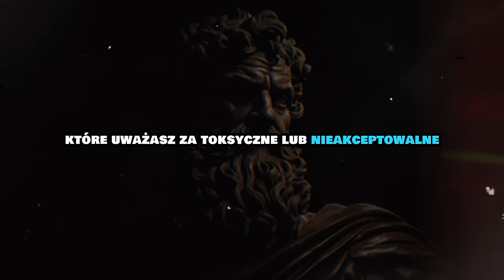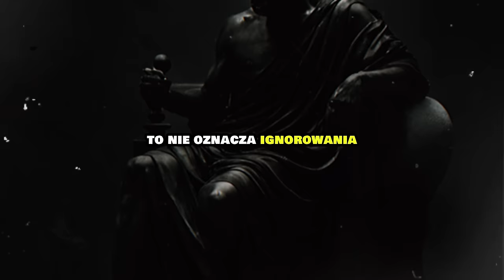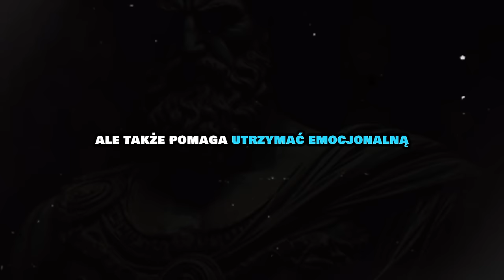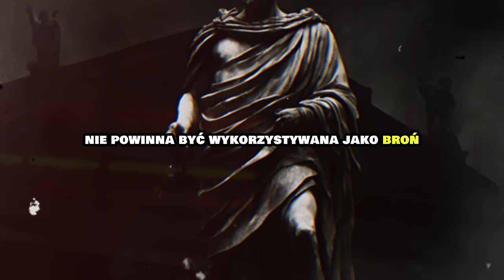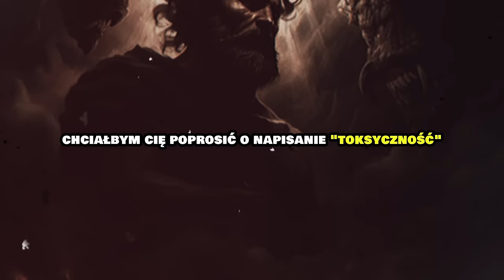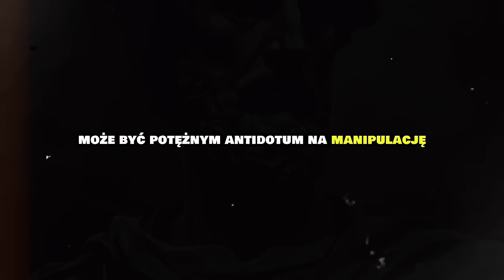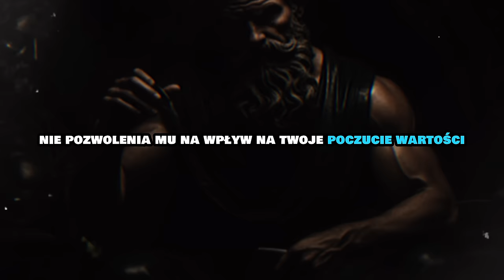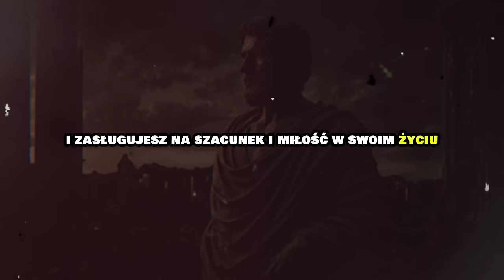7 MĄDRYCH SPOSOBÓW na Radzenie Sobie z TOKSYCZNYMI LUDŹMI | Stoicyzm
Naucz się skutecznych taktyk radzenia sobie z toksycznymi ludźmi. Nie bierz negatywnych zachowań osobistego, ustanów jasne granice i zachowaj asertywność. Poprowadzimy cię przez mądre strategie, przekształcając trudne sytuacje w możliwości rozwoju osobistego. Nie pozwól, aby negatywność kogoś innego kontrolowała twoje samopoczucie. Obejrzyj teraz, aby wzmocnić swoją odporność i promować bardziej pozytywne środowiska.
Jeśli uważasz, że to wideo było pouczające, nie zapomnij kliknąć przycisku "lubię to", udostępnić je znajomym, którzy mogliby skorzystać z mądrości stoickiej, a przede wszystkim "zasubskrybować" kanał, aby regularnie otrzymywać dawki inspiracji stoickiej.
Muzyka dostarczona przez Tunetank.
Muzyka dostarczana przez Tunetank.
Muzyka dostarczna przez Tunetank.com
INNE FILMY:⬇️
ROZDZIAŁY:
00:00 - WSTĘP
1:33 - 1 SPOSÓB
2:54 - 2 SPOSÓB
4:04 - 3 SPOSÓB
6:15 - 4 SPOSÓB
8:35 - 5 SPOSÓB
10:48 - 6 SPOSÓB
13:16 - 7 SPOSÓB
15:06 - ZAKOŃCZENIE